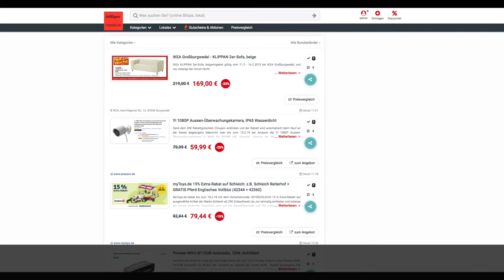Schnäppchen/Billiger des Tages 13.2.19 - YI 1080P Aussen-Überwachungskamera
Heute ist Schnäppchen/Billiger des Tages - YI 1080P Aussen-Überwachungskamera.